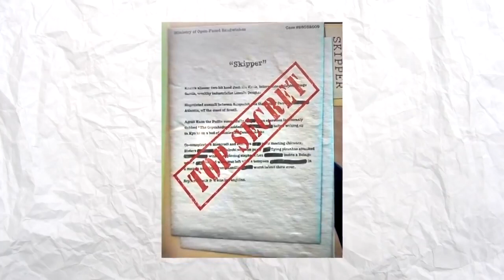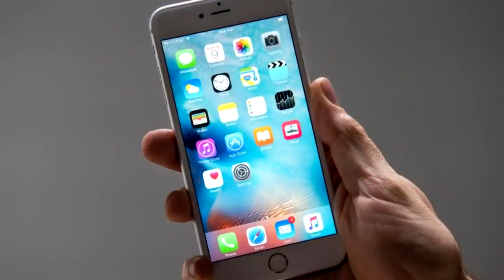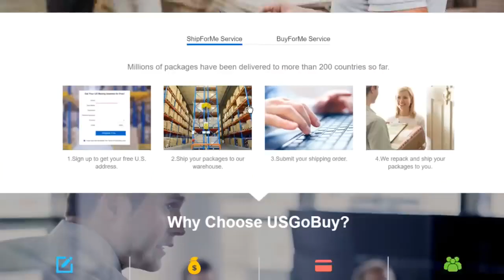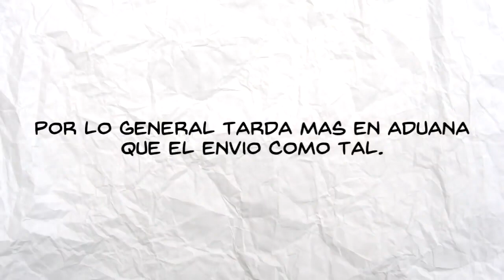¿Qué pasó realmente con Manfredi y Johnson Los Pingüinos de Madagascar